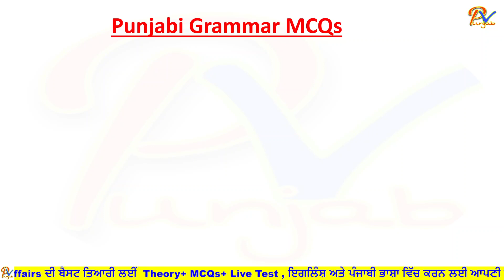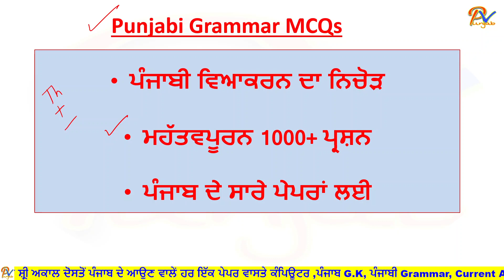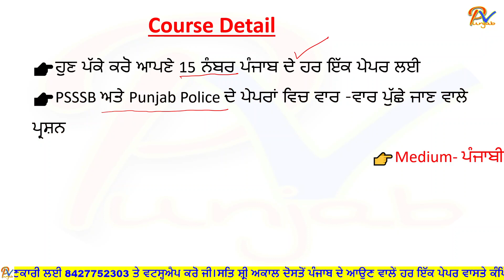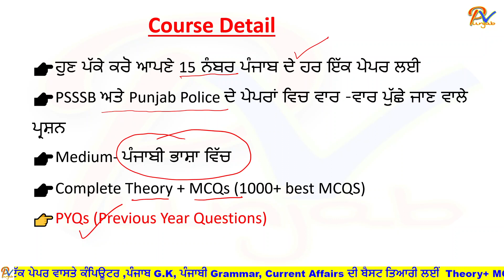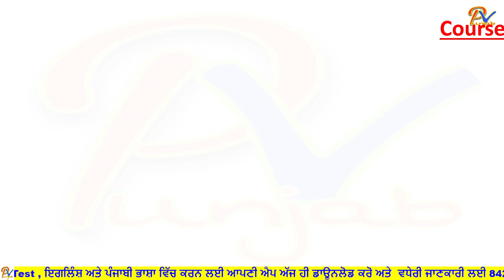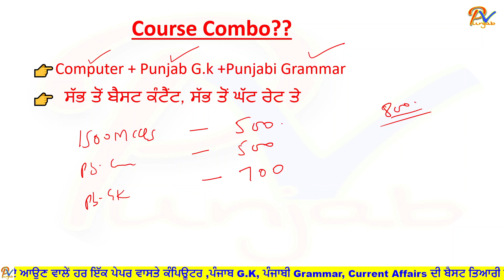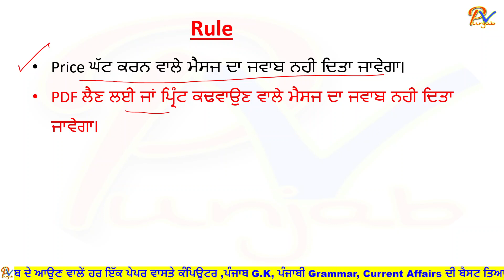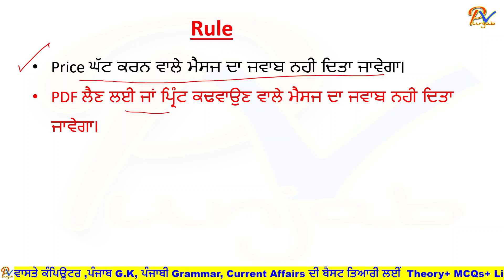ਪੰਜਾਬੀ ਵਿਆਕਰਨ ਦਾ ਨਿਚੋੜ (Theory & MCQs) - Best Course for All Level Exams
Complete Punjabi Grammar Course / ਪੰਜਾਬੀ ਵਿਆਕਰਨ ਦਾ ਨਿਚੋੜ - ਪੰਜਾਬ ਦੇ ਹਰ ਇੱਕ ਪੇਪਰ ਲਈ👇👇👇👇👇👇